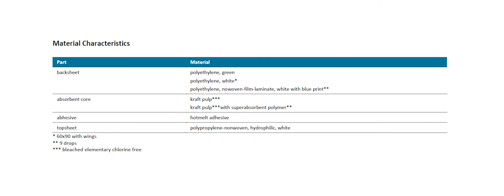Duurzamer gebruik van celstofmatjes op de operatiekamer - Innovatieprijs Duurzaamheid 2021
Het Green Team van het OZO heeft een van onze eerste twee Duurzaamheidsprijzen gewonnen met zijn plan voor een meer duurzamere inzet van celstofmatjes op de operatiekamer.

De UMCG Duurzaamheidsprijs is in het leven geroepen om initiatieven te ondersteunen die bijdragen aan de duurzaamheidsdoelstellingen van het UMCG. In het UMCG houden we zo veel mogelijk rekening met het effect van ons handelen op het milieu. De focus hierbij ligt op duurzame energie en bouw, schoon water en op een manier van werken waarbij we zo min mogelijk afval produceren en restmaterialen zo veel mogelijk hergebruiken.

In deze video leggen de teamleden meer uit over hun initiatief.